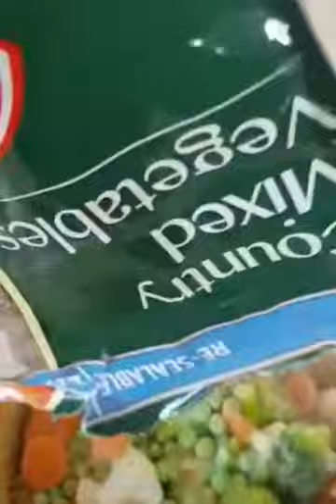#Desi Italian Lasagne,Saturday treat##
Mix of Italian and desi cuisine in one